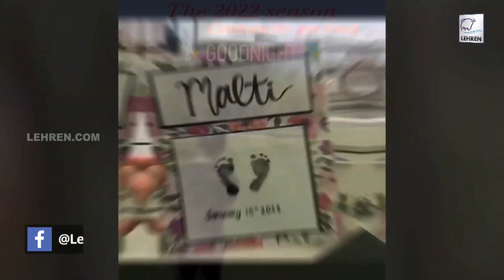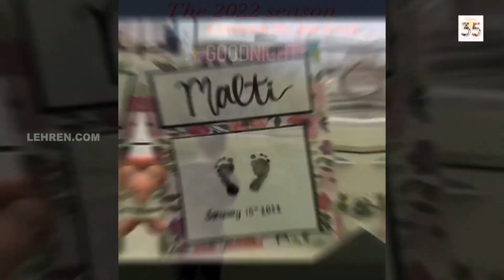Priyanka Chopra's Husband Nick Jonas Shares Sweet Video Set To Bollywood Song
Nick Jonas shared a video montage featuring some unseen photos and clips of Priyanka Chopra, and their daughter Malti.